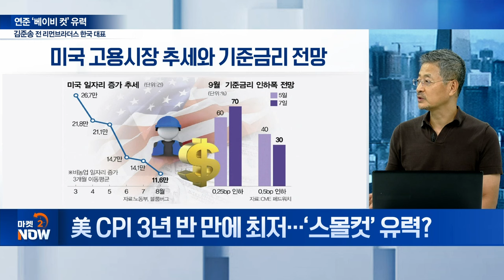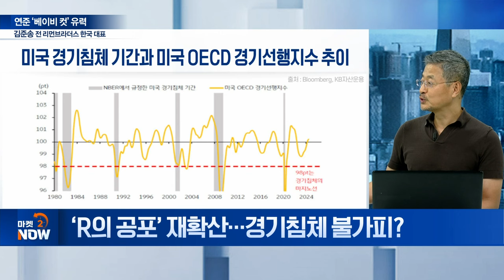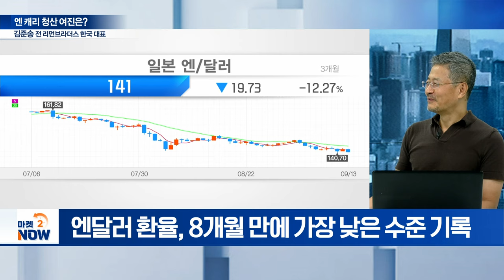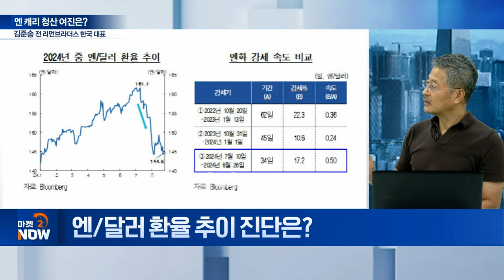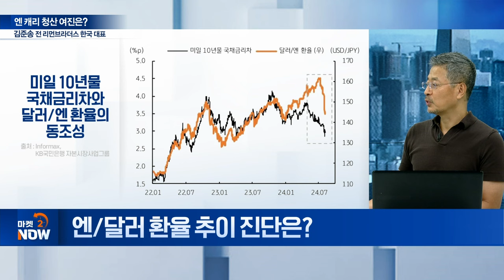연준 ‘베이비 컷’ 유력... 글로벌 자본시장 영향은? [이데일리 인사이트] | Market Now (20240913)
주제1: 연준 ‘베이비 컷’ 유력
Q. 美 CPI 3년 반 만에 최저... ‘스몰컷’ 유력?
Q. 월가, 거세지는 빅컷 압박... 가능성은?
Q. ‘R의 공포’ 재확산... 경기침체 불가피?
Q. 美 금리인하에 따른 원화 가치 영향은?

주제2: 엔 캐리 청산 여진은?
Q. 엔/달러 환율 추이 진단은?
Q. 엔화 추이의 중요 변수는?
Q. 엔 캐리 청산 공포 재현 가능성은?
Q. 9월 FOMC 후 시장 변수는?